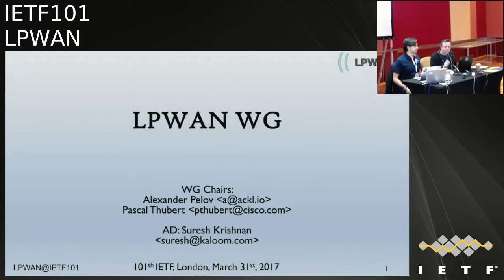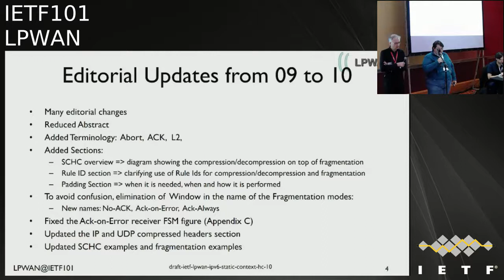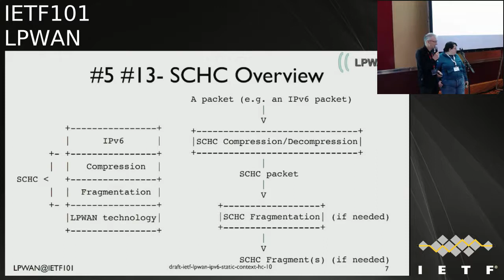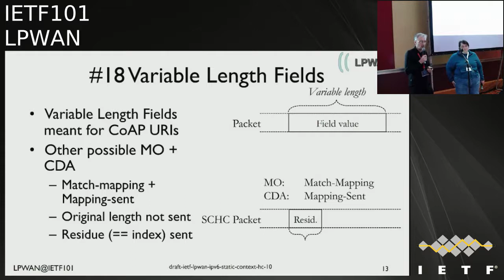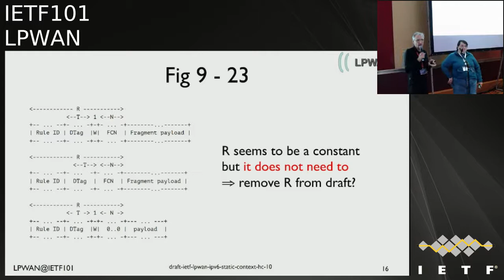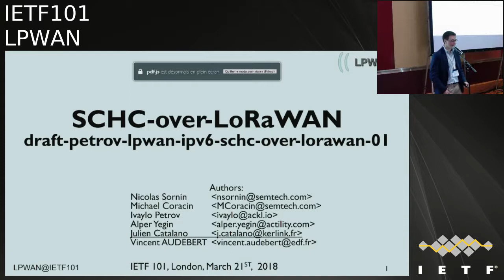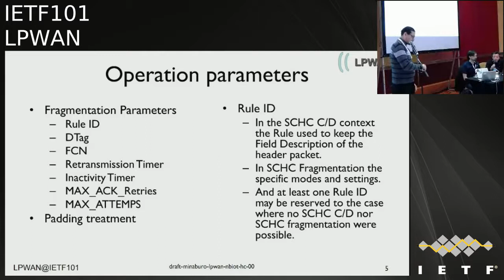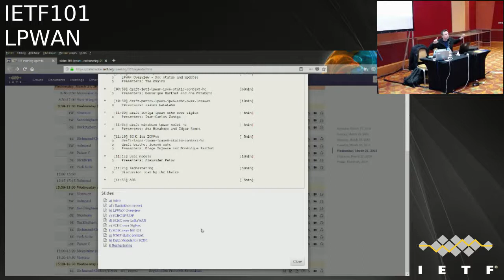IETF101-LPWAN-20180321-0930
LPWAN  meeting session at IETF101
2018/03/21 0930